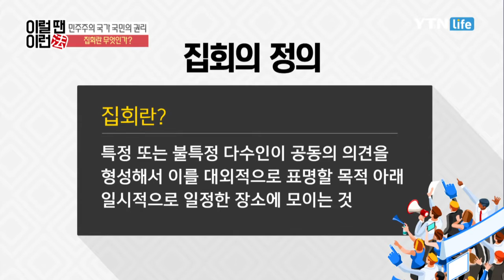집회란 무엇인가? / YTN 라이프